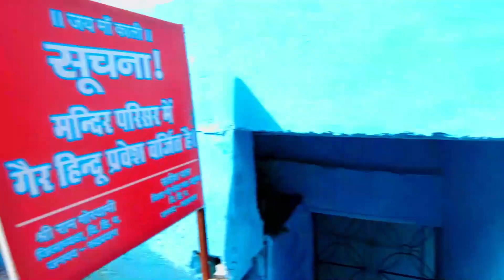Famous Temples on route of Kedarnath🛕| Ukhimath उखीमठ मंदिर , Panch Kedar Darshan कालीमाता Temple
Must Visit Temples around Kedarnath 🛕| Ukhimath Kedar Baba ,कालीमाता kalimath & Guptkashi Temples |
1. इस वीडियो में हम आप को kalimath temple माँ काली के दर्शन करायेंगे जो उत्तराखंड के रुद्रप्रयाग जिला में है १०८ पीठों में 1 पीठ है कालीमठ में माना जाता ही की यहं पर माँ काली ने रक्क्त बीज नाम के राक्छ्स का बध किया था
2.इस वीडियो में हम आप को गुप्तकाशी मंदिर के दर्शन करायेंगे जो एक प्राचीन एवम् लोकप्रिय धर्मिक मंदिर है , जो कि उत्तराखंड में रुद्रप्रयाग जिले के गढ़वाल हिमालय में केदार-खंड में समुन्द्र स्तर से लगभग 1319 मीटर की ऊँचाई पर स्थित है | यह मंदिर केदारनाथ पर्वत के मार्ग पर मंदाकिनी नदी के किनारे स्थित है | गुप्तकाशी मंदिर भगवान शिव और भगवान विश्वनाथ को समर्पित है | गुप्तकाशी मंदिर के निकट में एक मंदिर भी स्थापित है , जो कि भगवान विश्वनाथ के लिए बनाया गया है | यहां एक अन्य प्रसिद्ध मंदिर “अर्धानाश्र्वर” को समर्पित है जहाँ आधा पुरुष , आधा महिला भगवान शिव और देवी पार्वती का रूप विराजित है | यह मंदिर एक महत्वपूर्ण मंदिर है क्यूंकि यह मंदिर हिंदू तीर्थयात्रीयो में छोटा चार-धाम के रूप में भी माना जाता है |
3.ऊखीमठ (जिसे ओखीमठ भी कहा जाता है), एक छोटा शहर और रुद्रप्रयाग जिले, उत्तराखंड में एक हिंदू तीर्थ स्थल है। यह समुद्रतल से लगभग 1311 मीटर की ऊंचाई पर और रुद्रप्रयाग से 41 किमी की दूरी पर स्थित है। सर्दियों के दौरान, केदारनाथ मंदिर, और मध्यमहेश्वर से मूर्तियों को उखीमठ लाया जाता है और छह महीने तक यहाँ पूजा की जाती है। उखीमठ का उपयोग आस-पास स्थित विभिन्न स्थानों, अर्थात् मधमहेश्वर (दूसरा केदार), तुंगनाथ (तीसरा केदार) और देवरिया ताल (एक प्राकृतिक ताजे पानी की झील) और कई अन्य रमणीय स्थानों पर जाने के लिए केंद्र स्थल के रूप में किया जा सकता है। हिंदू पौराणिक कथाओं के अनुसार, उषा की शादी (वनसुर की बेटी) और अनिरुद्ध (भगवान कृष्ण के पोते) को यहां रखा गया था। उषा के नाम से इस स्थान का नाम उषमठ पड़ा, जिसे अब ऊखीमठ के नाम से जाना जाता है। राजा मान्धाता ने भगवान शिव की तपस्या की। सर्दियों के दौरान भगवान केदारनाथ की उत्सव डोली को केदारनाथ से इस स्थान पर लाया जाता है। भगवान केदारनाथ की शीतकालीन पूजा और भगवान ओंकारेश्वर की साल भर की पूजा यहाँ की जाती है। यह मंदिर ऊखीमठ में स्थित है जो रुद्रप्रयाग से 41 किमी की दूरी पर है।